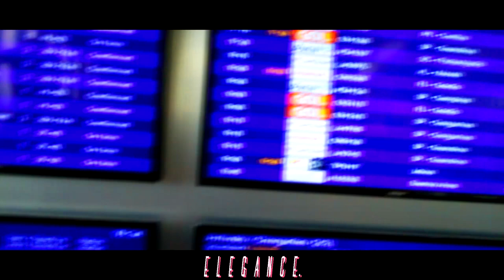PASS - LANEX / LUCVSFIG / 79FILMES [PROD. M.A.F]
Direção Executiva: Drão Pellizzoni - 79Filmes
Artistas: Lanex / Lucvs Fig
Instrumental: Luan Frois - M.A.F
Captação de Voz: Lucvs Fig
Mixagem & Masterização: Estilo Selvage